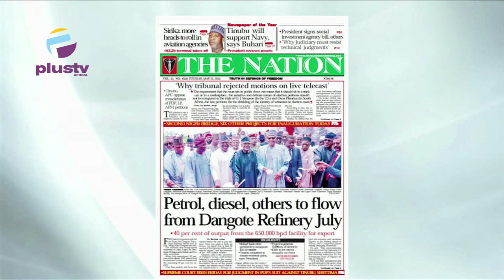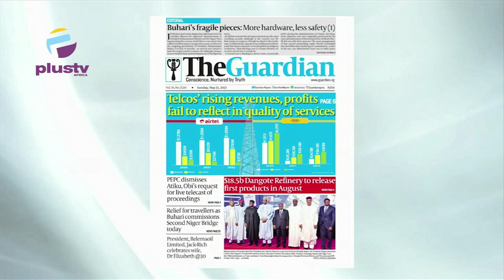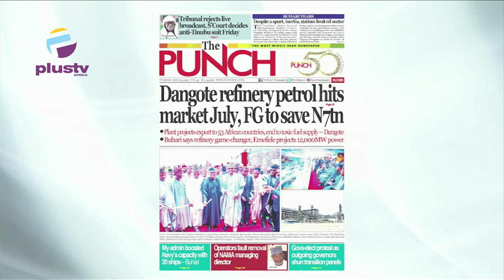Dangote Refinery Petrol | Youth Protest In Jos Against Killings Call For Self-Defence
Chris Kehinde Nwandu, Public Affairs Analyst, Joined Maureen Nwaezeigwe & Nyamgul Agaji to review the biggest stories in Newspapers today. Join us on weekdays at 7:15am on OffThePress, as we discuss the biggest headlines in newspapers today.